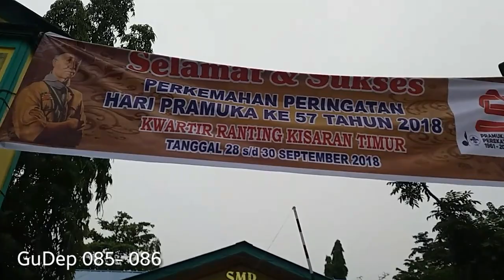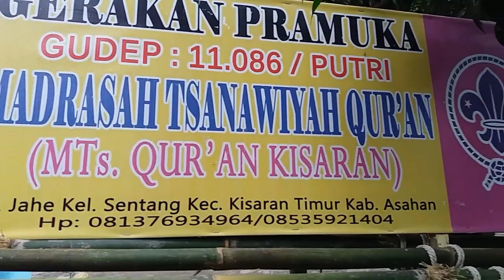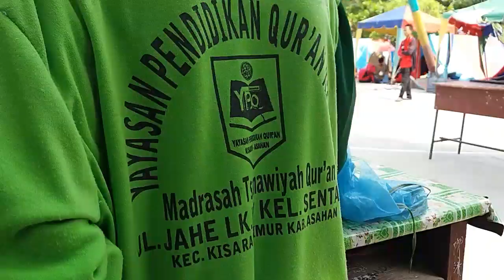YPQ Kisaran - Pramuka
Bismillah..

Membangun tenda, ibaratkan membangun masa depan
kamu mengetahuinya, tapi tidak serta merta kamu bisa membangunnya sendiri
Ada kerjasama yang membuat bongkahan daging itu terasa lebih dekat
Ada tawa yang tak sengaja menyembuhkan lelah
Ada ilmu, yang membuat tendamu kokoh menantang dunia

Tentang masa depan,
bukan cuma kamu, tapi karena campur tangan Tuhan
bukan cuma kamu, tapi tentang doa ibu yang terkabulkan
bukan tentang kamu, tapi juga tentang guru yang berjasa dalam kehidupan.

Kwartir Ranting Kisaran Timur
HUT PRAMUKA Ke 57
Pangkalan MTs. Qur'an Kisaran'
GuDep 085-086